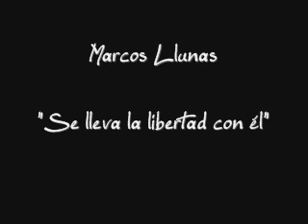Marcos Llunas - Se lleva la libertad con él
Cancion de Marcos Llunas... Se lleva la libertad con el.. cancion con tematica gay